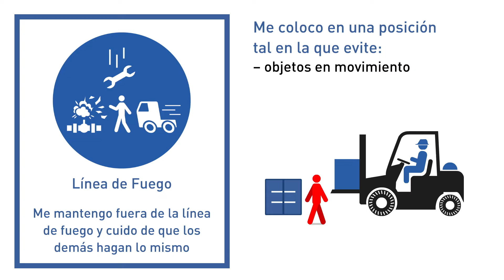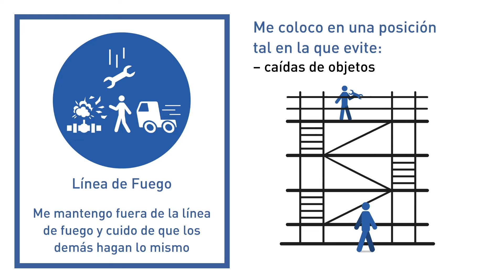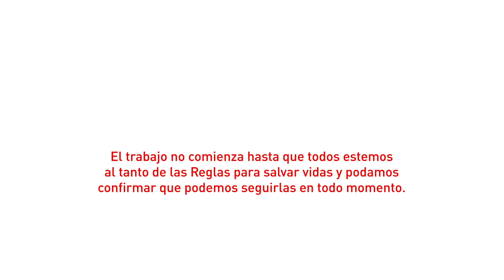Line of fire (SPANISH)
Keep yourself and others out of the  line of fire.
Part of a series of 'Rule in a minute' Life-saving rules videos.